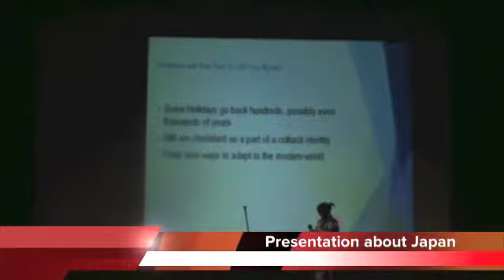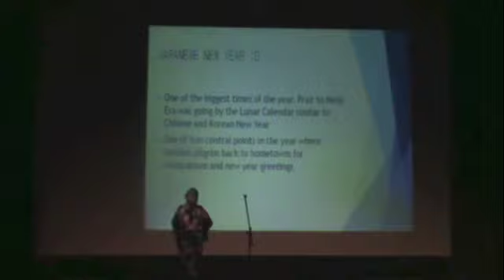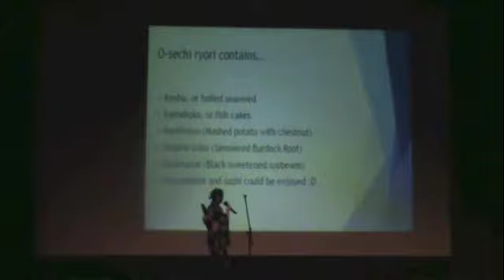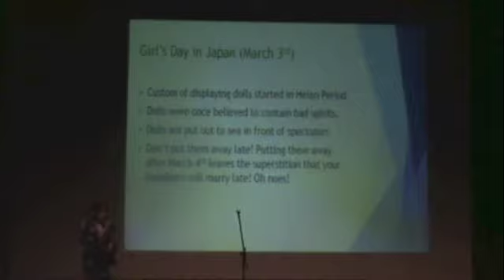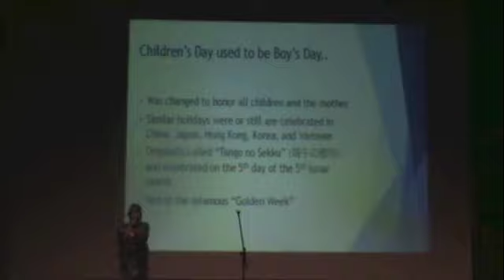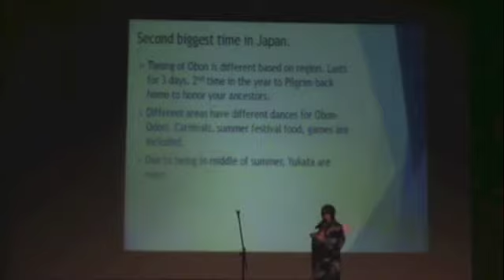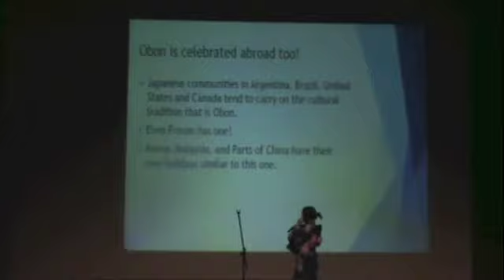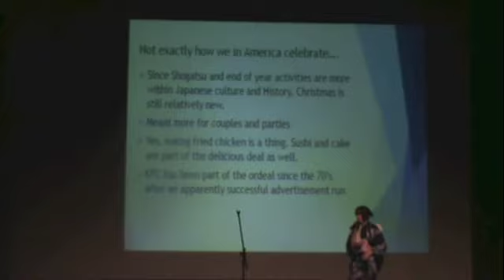JSA - Presentation of Japan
Amerasia Week: JSA
A presentation about Japan.